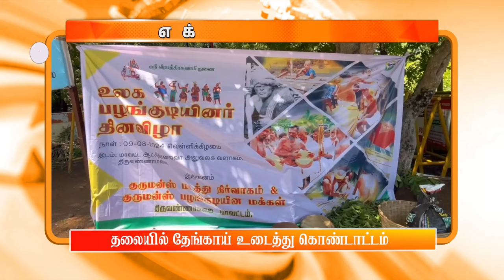இரவு 9.00 மணி DD தமிழ் எக்ஸ்பிரஸ் செய்திகள் [10.08.2024]